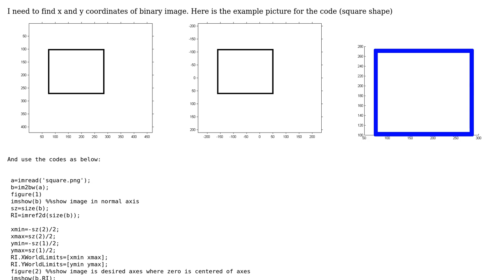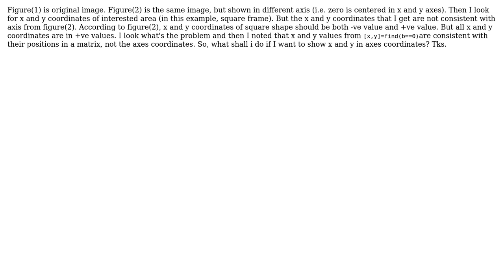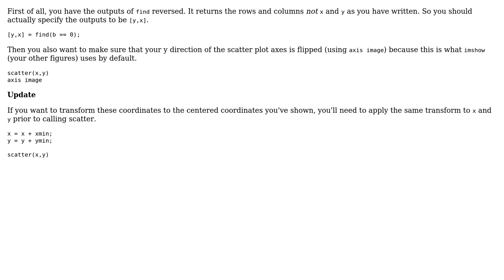How can I get x and y value in axis coordinates instead of matrix position?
With thanks & praise to God, and with thanks to the many people who have made this project possible! You are responsible for your own actions.